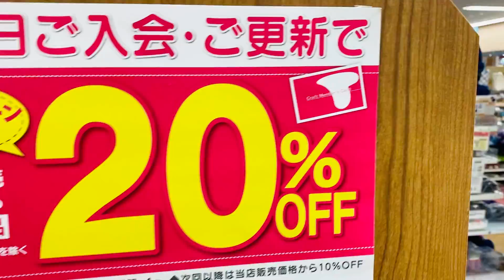Creative (ক্রিয়েটিব) মানুষদের জন্য creative(ক্রিয়েটিব) ভিডিও..